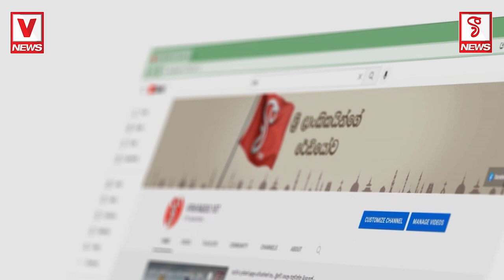අම්මෝ නුවර කොල්ලෝ ටික සෙට් වෙලා අපේ වනියට දුන්න ආතල් එක මෙන්න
ඒ.. ඒ... වනියෝ ඔය කැප් එක ගලවපන්..
අම්මෝ නුවර කොල්ලෝ ටික සෙට් වෙලා
අපේ වනියට දුන්න ආතල් එක මෙන්න
වනියෝ ඕක ගලවපන් යකෝ..